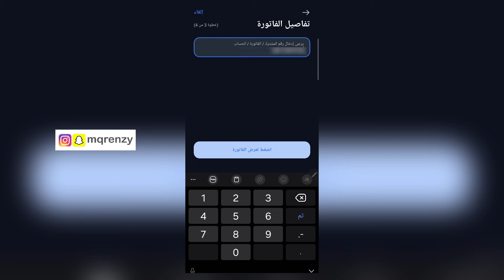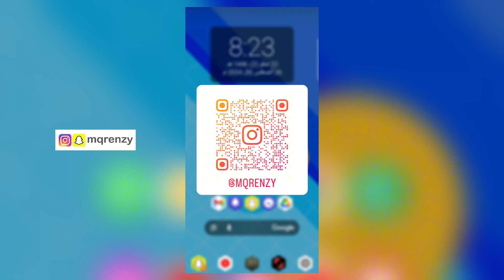كيفية تسديد فواتير الاتصالات من الراجحي ✅️ | شرح كيف تسدد فاتورة الاتصالات السعودية stc موبايلي زين